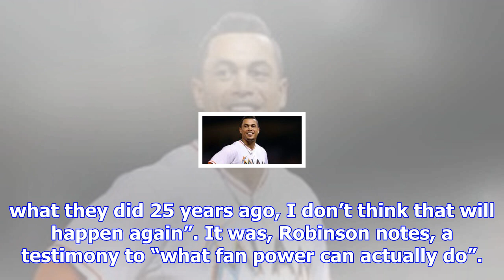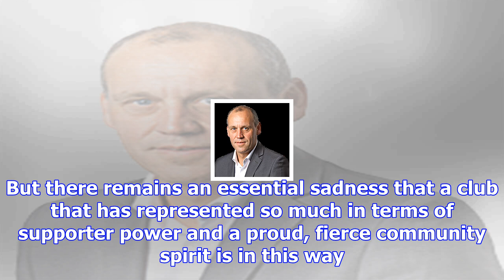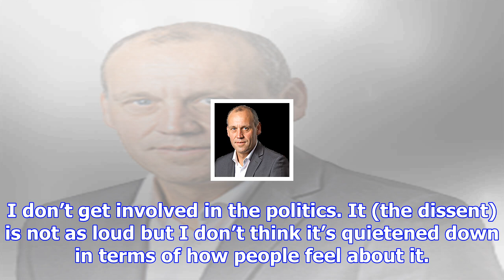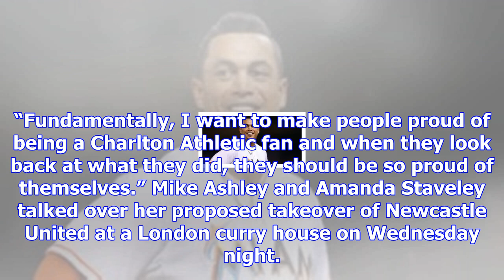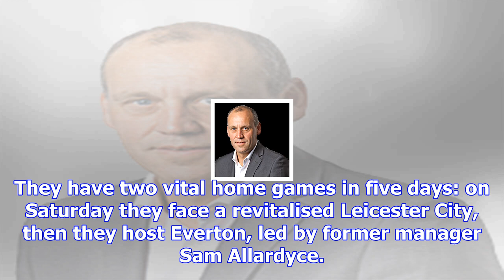Charlton seek a little bit of history repeated as karl robinson aims to tap into fan power amid own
Charlton seek a little bit of history repeated as karl robinson aims to tap into fan power amid owner turmoil
Charlton are currently sixth in League One Credit: GETTY IMAGES Twenty-five years ago this week, Cha...